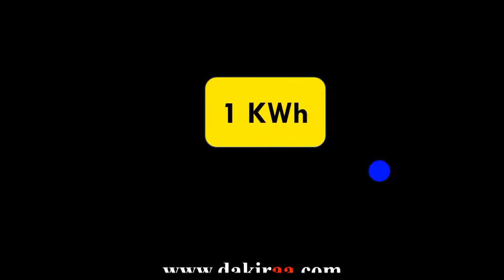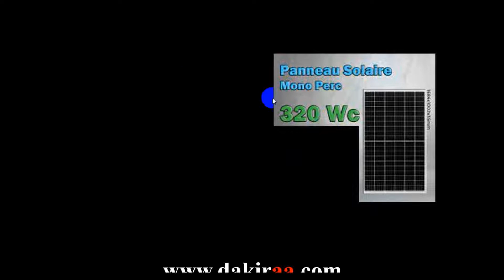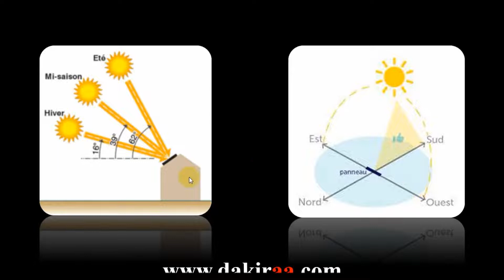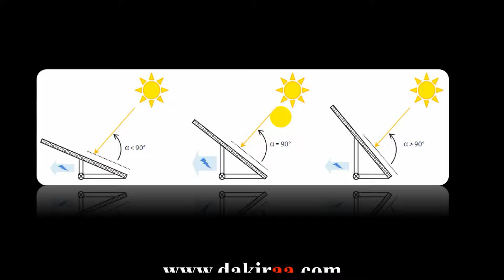DAKIRA 152 | Rentabilité d'une installation solaire ? هل الطاقة الشمسية مربحة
للتسجيل  في  التكوينات التالية

01/ Electricité Bâtiment
02/ Electricité Industrielle
03/ Automate Programmable  Industriel   API
04/ Caneco BT
05/ AUTOCAD   2D  3D     /  AUTOCAD Electrical
06/ CAO   SolidWorks
08/ ENGLISH (anglais)

                        @DAKIRA FORMATIONS
                        notre groupe FB  :  ÉLECTROTECHNIQUE